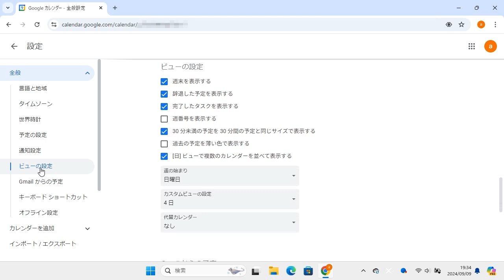カレンダーの週末を非表示にするには（Google カレンダー）